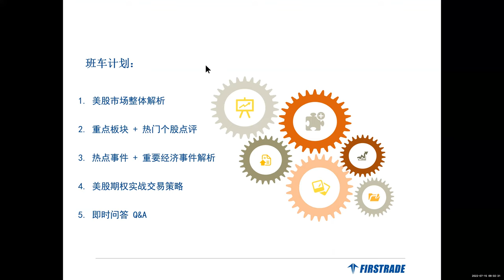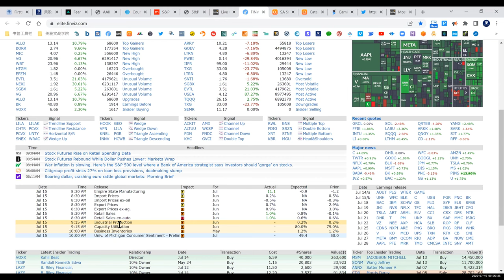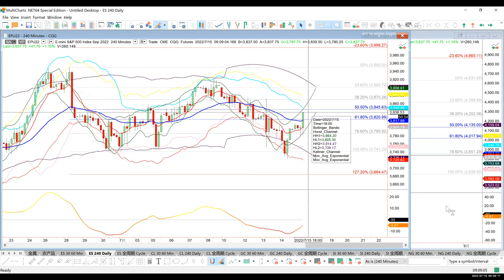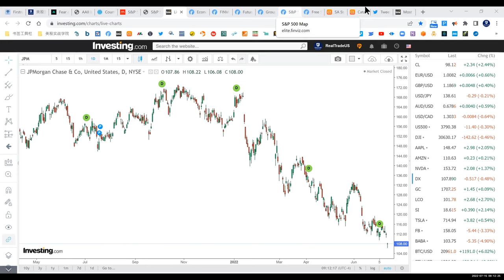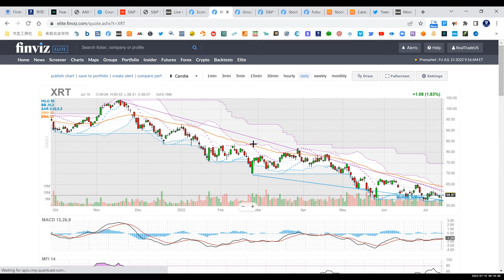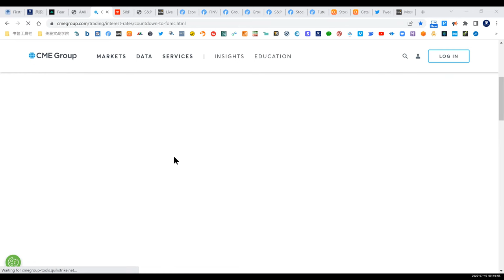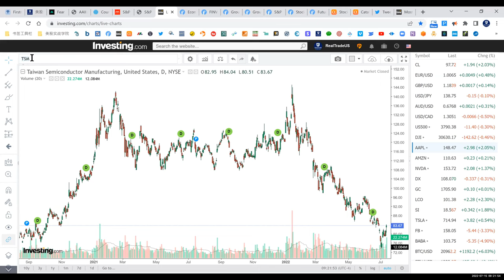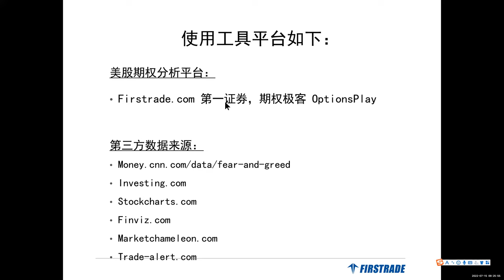【美股期权早班车】《实战期权系列 》公开课（2022年7月15日）